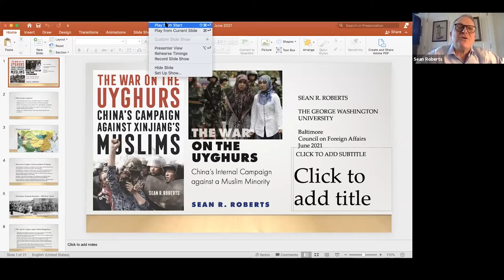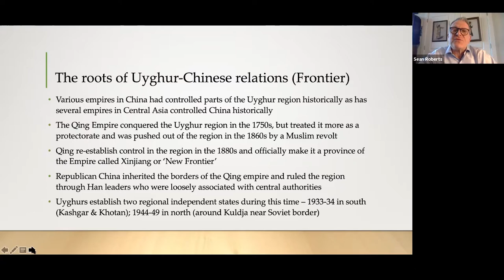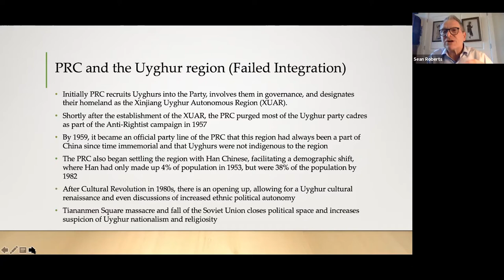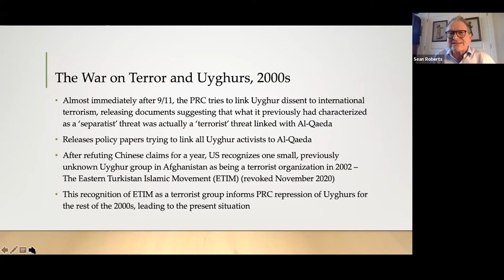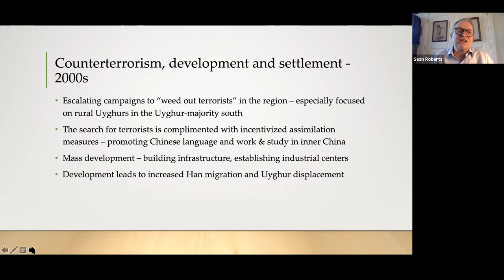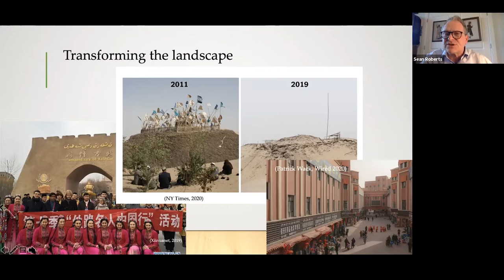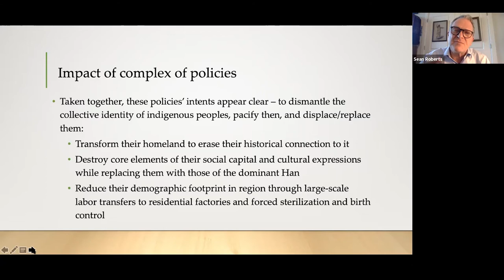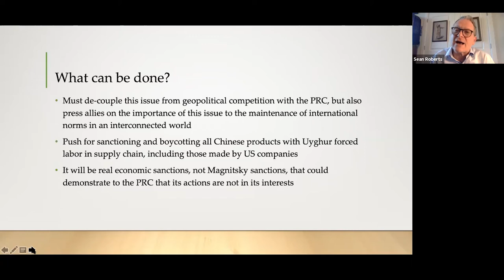The Roots of Cultural Genocide in China's Xinjiang Province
Dr. Sean Roberts
Associate Professor of the Practice of International Affairs; Director, International Development Studies Program, George Washington University.